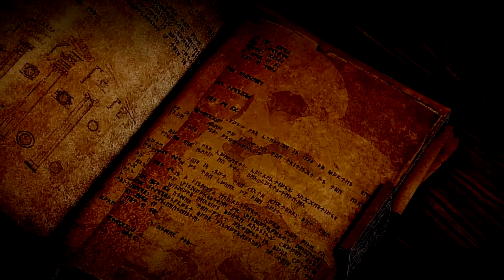Dragon Age: Inquisition (female Dalish elf) Part 2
Since Mass Effect: Andromeda is coming out, I decided to do some gameplay on a game that's a little similar to Mass Effect. Dragon Age: Origins I was not a fan of but Dragon Age II was ten times better and now here I am playing Dragon Age: Inquisition. No promises but I will try to do a full let's play on this game including all the DLC's.